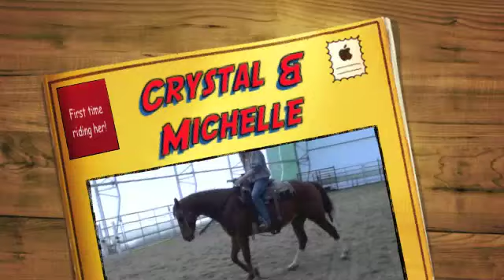Crystal & Michelle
Hopefully if everything works out this is Michelle's new barrel horse Crystal!!!